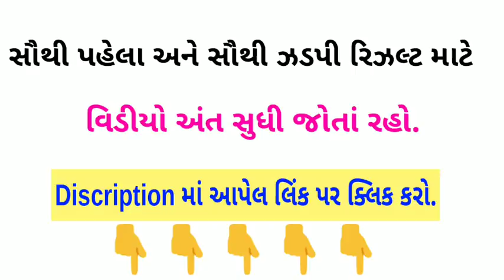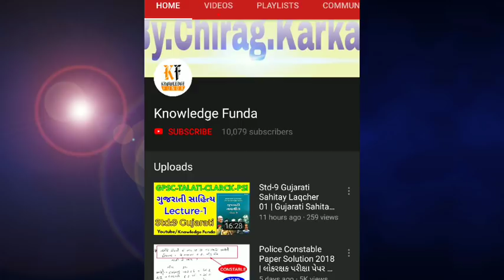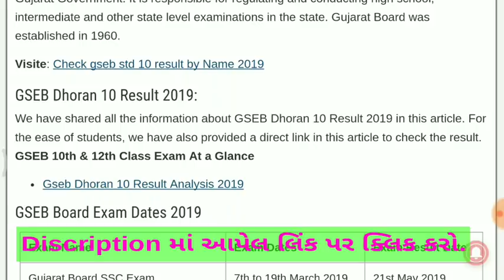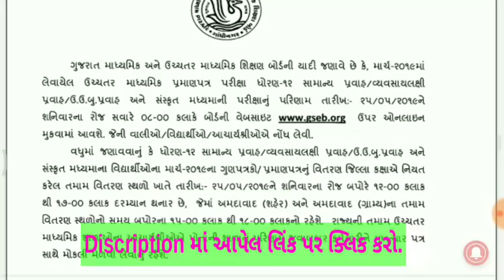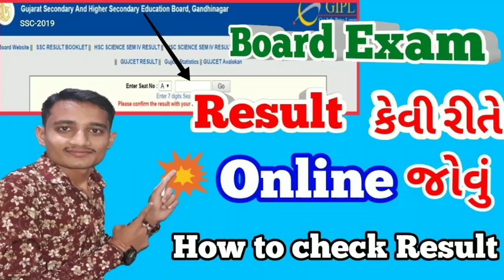💥ધો.12 રિઝલ્ટ | Std 12 Result Declared 2019 | STD 12 Commerce Result 2019 | GSEB Arts Result 2019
GSEB STD 12 Result 2019 | GSEB HSC result 2019 | Gujarat 12th commerce Result 2019

ફ્રીમાં ધોરણ 1 થી 12 ના નવા પાઠ્યપુસ્તકો ધરબેઠા મેળવવા માટે

Gujarat Secondary and Higher Secondary Education Board has not declared the date of the result of Std - 12, Std - 12 Commerce and arts and commerce results till. Gseb.org It is important that the examination of Std-12, Std-12 Sanus and Commerce was held in March. Today the Tribes were declared by the Gujarat Board.
Date of expiry of results gseb.org
Standard-12, Commerce and arts Stream May 9

Gujarat Board std 12 Result Date 2019
Gujarat Board Exam result Date 2019
Gujarat Board Dhoran 12 Result Date 2019
Gujarat Board Exam March 2019 Result Date
HSC std 12 date 2019
STD 12 results date

Gujarat Board std 10 Result Date 2019
gujarat SSC Result 2019
Gujarat Board Dhoran 10 Result Date 2019
Ssc std 10 date 2019
The diwalipura youth
Vicky sir
PD'S EDUCATION
STD 10 results date